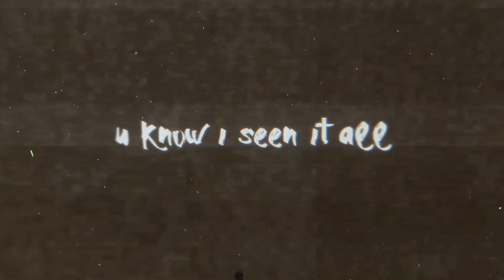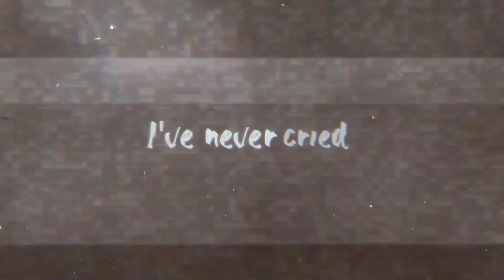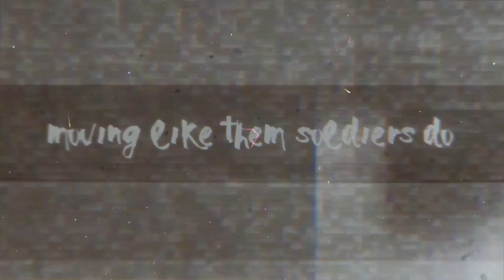Mark Battles & Demrick- Trapped (Official Lyric Video) (Produced by CountedbyChris)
Produced by CountedByChris

Follow Mark BattlesMark Battles On Twitter Battles On Facebook Battles On Instagram Battles on Spotify Battles on Apple Music Mark Battles Music BelowMark Battles & Tory Lanez- Day 2